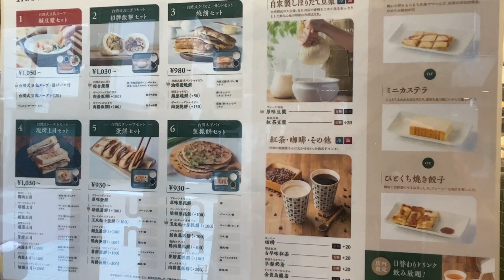【大阪/天満宮】一日中台湾朝食が食べられる専門店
・台湾朝食専門店 wanna manna